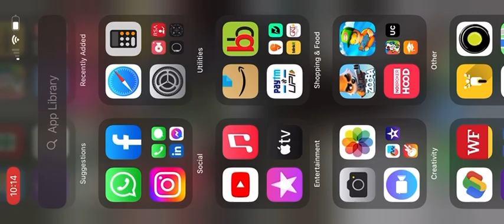New character henry